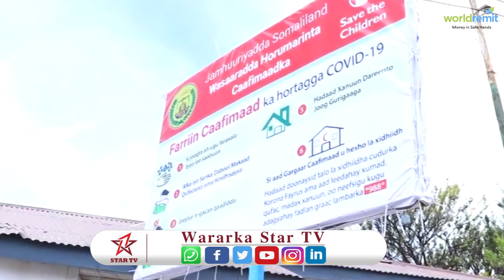Isuduwaha w. caafimadka ee g/Awdal ayaa ka hadalay xaalada Hal qof oo qaba cudurka Coronavirus